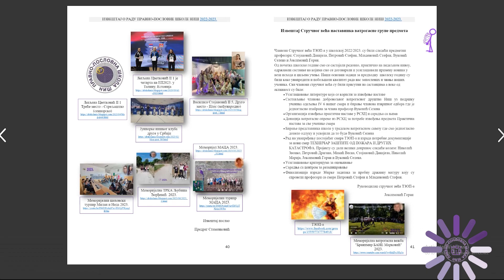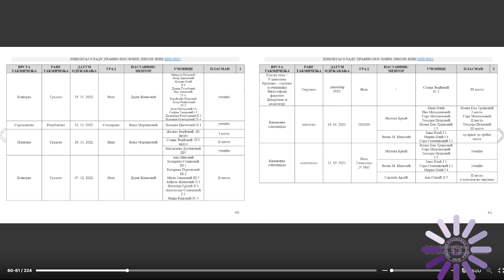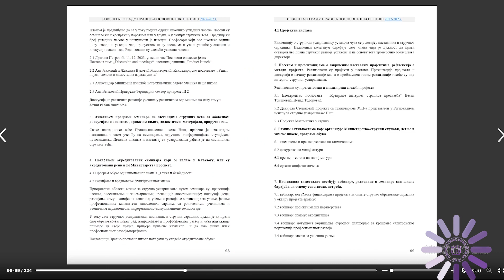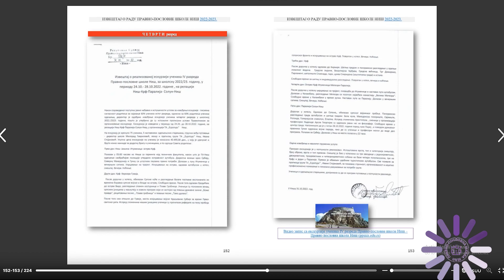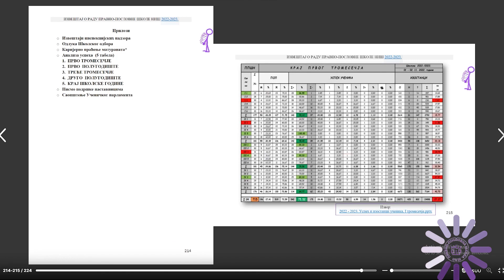ИРШ 2022-2023 преглед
Извештај о раду школе 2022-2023. ПРИНТ.pdf